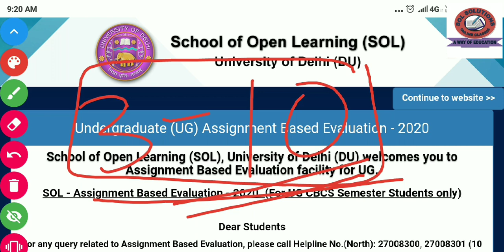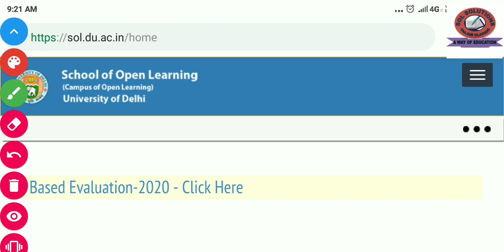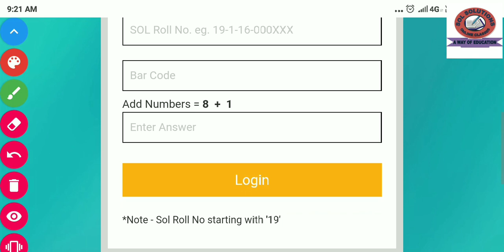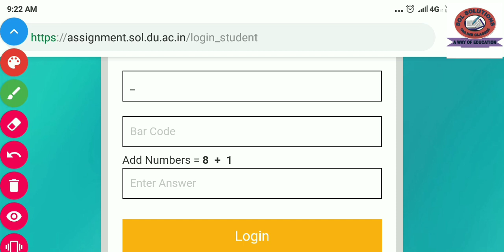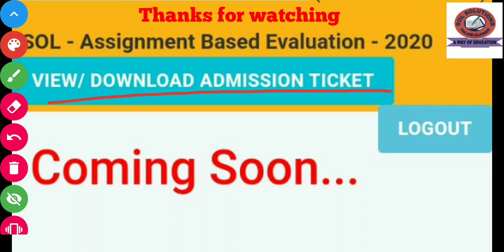2nd year admit card & assignment कैसे करेंगे download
B.A programme 2nd & 3rd year || English-A || most important question & answer

Ex-students related confusion solve कैसे check करे मैं Ex-student हुॅ | SOL / NCWEB / DU

Datesheet released by delhi university || SOL / NCWEB / D.U || Today watch & share
full explain how to understand your datesheet (today )

New exam related notification by Delhi University ||  खुशखबरी के साथ || SOL / NCWEB . (22may notification)

C.B.S.E july datesheet released ||with guidelines || class 12 & 10 || full explained in single video

आपकी Datesheet कब आएगी D.U ने किया ऐलान || Datesheet releasing date announced || D.U / SOL / NCWEB ( 16 may, 2020 ) 1st notification

new exam related notification by DU || exam special || DU /SOL / NCWEB ( 16 may, 2020 )

Exam date announced , नए नियम , पुरी जानकारी  D.U / SOL / NCWEB  ( 14 may, 2020)  notifications

join us on telegram to get notes

Political science honours 3rd year videos.

M.A political science (अंतर्राष्ट्रीय संबंध) international relations videos.

B.A prog. & Hon 2nd year political science videos.

B.A prog. & hon 2nd year history videos.

B.A programme 3rd year history videos.

B.A programme 2nd & 3rd year Hindi -A videos...

B.A programme 3rd year globalisation videos.

B.A prog. & Hon 3rd year political science videos...

B.A programme 2nd year human rights videos.